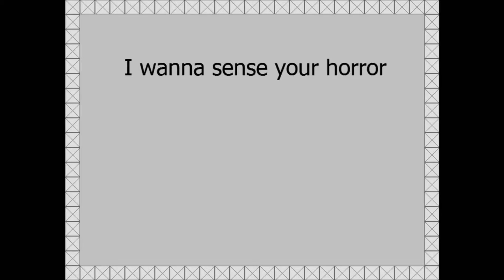I wanna sense your horror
No horror sensed at any given time.

Creator: Gemi